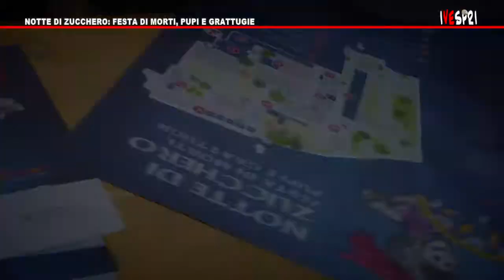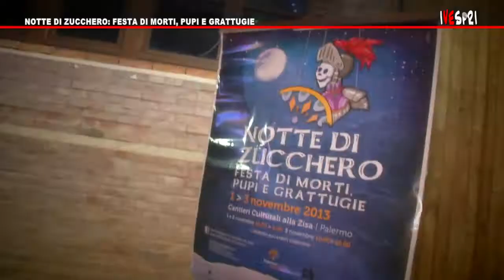VESPRI 457 NOTTE DI ZUCCHERO FESTA DI MORTI, PUPI E GRATTUGIE